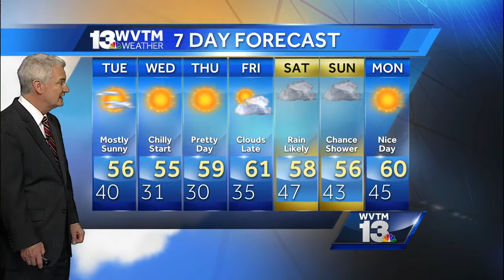Jerry Tracey's Tuesday forecast